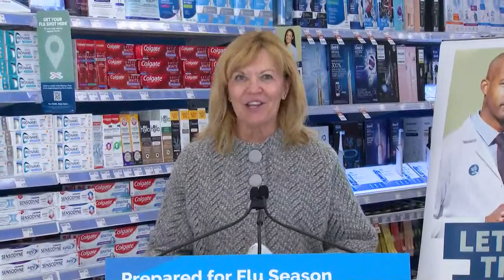9:30am: Christine Elliott to make announcement on flu vaccines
Ontario Health Minister Christine Elliott to make an announcement about the province’s annual flu immunization campaign.